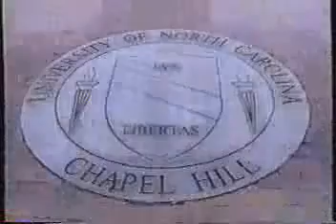The Pride Of The ACC, Part 1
Here Come The Marching Tar Heels
1997
Via Video